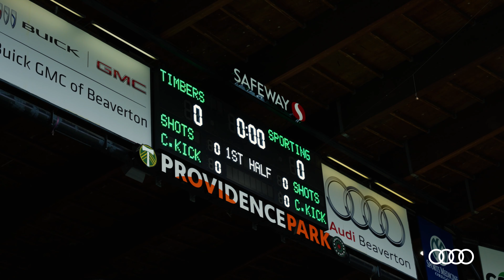Behind the Shield presented by Audi: Belief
He's stepped up, brought the energy and become an important part of this team. But most of all, he's made KC home.